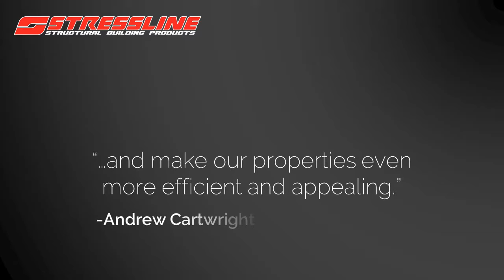Stressline - Customer quotes - Thermal and Beam and Block Flooring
There is little more satisfying in the B2B world than great customer feedback. I am delighted to shares these quotes with you from flooring customers of ours.